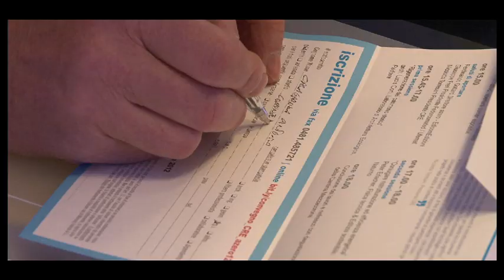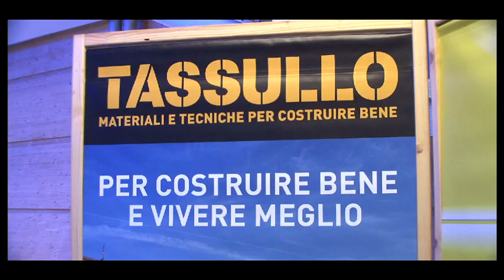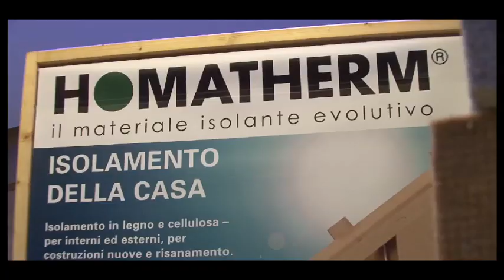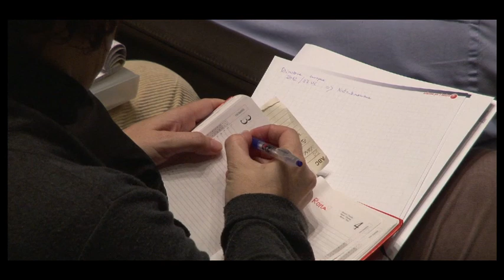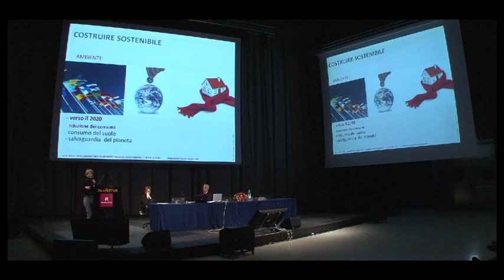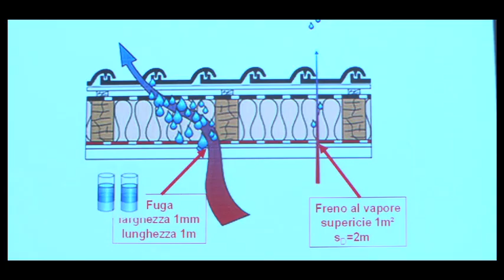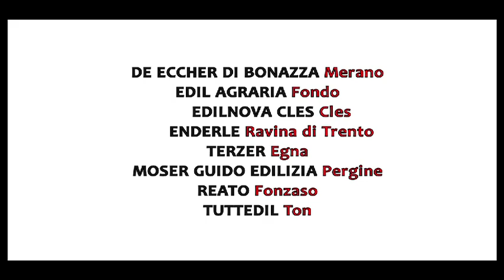CONVEGNO CRE 2012 AzeroENERGIA la riqualificazione energetica degli edifici storici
Consorzio Rivenditori Edili